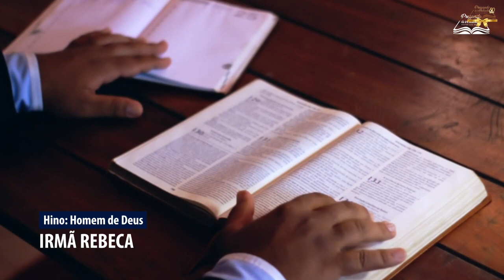22.01.2023 | Pastor Luiz Mendes - O Pastor e a igreja